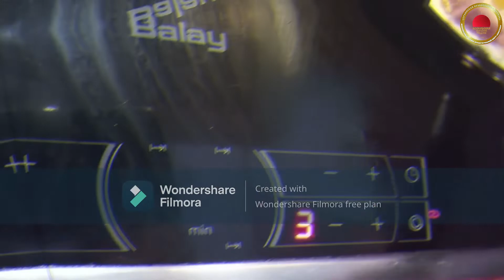ТРАПЕЗА и ПУТЕШЕСТВИЕ: Испания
ТРАПЕЗА  и ПУТЕШЕСТВИЕ

Сердечно благодарим:
за участие в съмках и подготовке видеосюжета педагога МДПЦ "АПОСТОЛЫ" Есипович Ярославу и семью Панчик Аллу, Дарию, Арсения и Иоанна!

Дата премьеры: 23 июня 2021 года

Подготовлена Межприходским духовно-просветительским центром «АПОСТОЛЫ» при ставропигиальном храме в честь славных и всехвальных двенадцати апостолов УПЦ, г. Киев, Украина.

Смотрите и читайте все для педагогов и учеников воскресных школ на специализированном сайте:
и на
Instagram канале    VOSKRESNAYA_SHKOLA_RYADOM

Категория: кулинария, образование